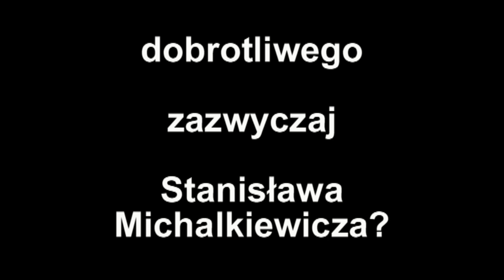Gardzę takim patosem! - wzburzony Stanisław Michalkiewicz podczas dyskusji w Gliwicach 12.12.2018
Wspieraj niezależność telewizji internetowej TVASME! Prześlij dowolną kwotę na konto:
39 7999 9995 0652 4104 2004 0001

Gardzę takim patosem! - wzburzony Stanisław Michalkiewicz podczas dyskusji z publicznością debaty "Jaka polityka wobec zmiany klimatu jest dobra dla Polski?", Gliwice 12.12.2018 r.